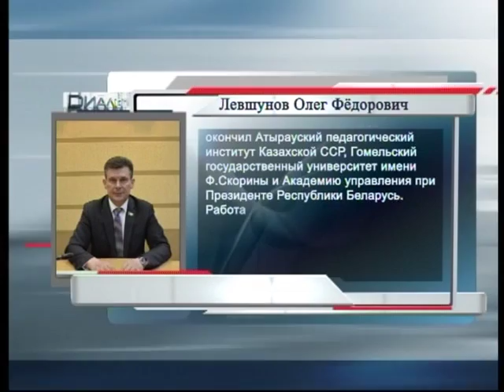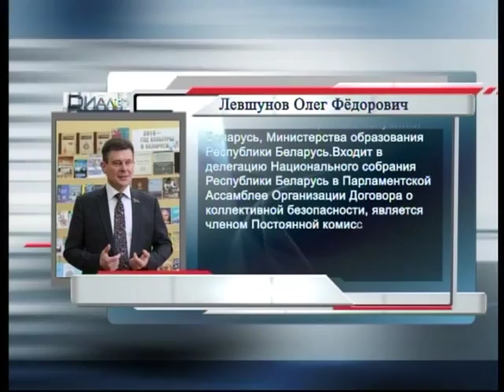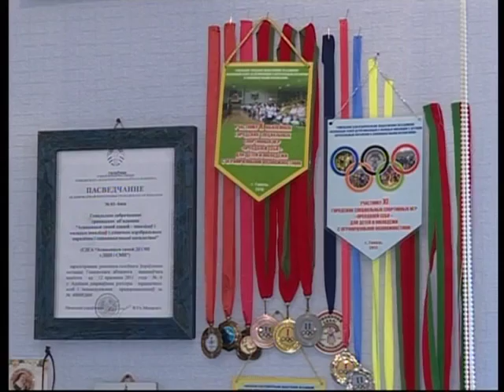06 07 2016 Диалог